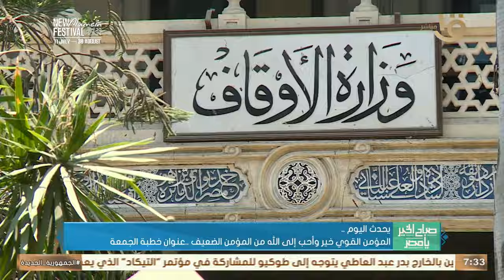يحدث اليوم.. سهرة غنائية ضخمة لكايروكي وتووليت بمهرجان العلمين الجديدة